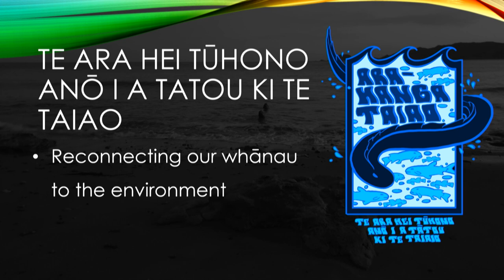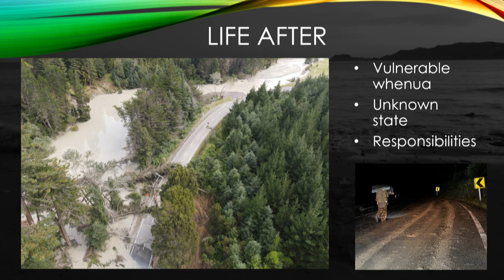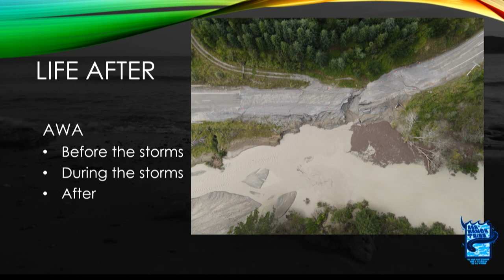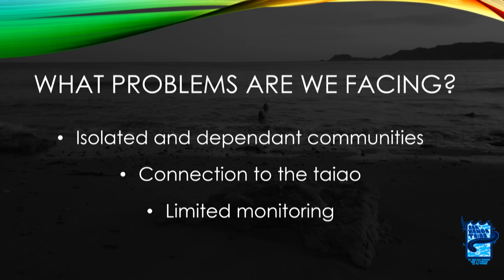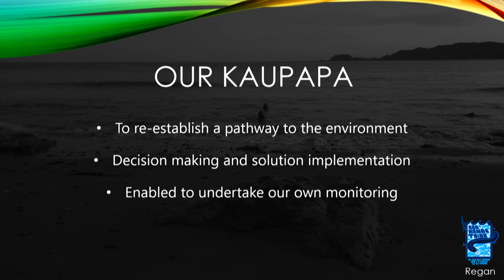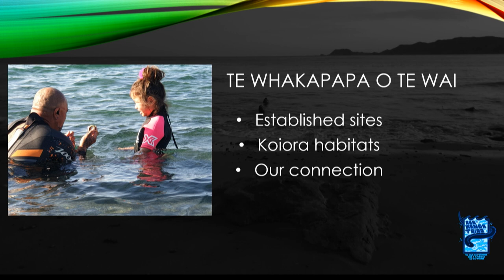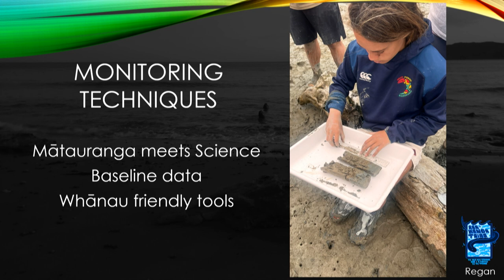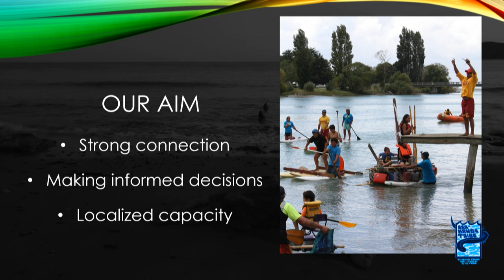Matatu koikoi – Horiata Raihania, Karauria Ratapu, Regan Fairlie & Hoana Forrester